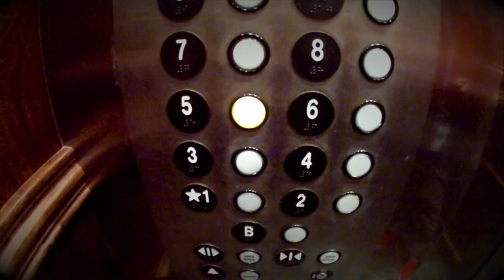Internet Marketing Orlando - Orlando Internet Marketing - Digital | iQuarius Media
YOU NEED RESULTS.
And have a tight budget.
Need a new website search engines love? Trying to get online leads?
Want to produce videos that drive sales? Just starting a business? We’re here for you.

Think of us as your off-site marketing department, an extension of you –
ready to support your business goals.

iQuarius Media eliminates the need for you to deal with multiple companies for your Internet solutions. We provide the Internet marketing and business development services in one location that you would traditionally have to seek out from multiple marketing and digital media firms. Our award-winning Orlando Web Design & SEO team can help you with any size project.

You are results-and budget-centric, so are we. Our products and services are designed to make business and budget sense.

We think of ourselves as an extension of your team, so go ahead and consider your team expanded by at least one of each of the team member roles below:

(Imagine if you had to hire each one of these team members individually!)

AS YOUR FULL-SERVICE DIGITAL MEDIA AGENCY WE OFFER SERVICES IN::

WEB DESIGN
We develop your web and mobile sites to be the core of your Internet marketing efforts.

LOCAL SEO
Make your business shine and get the traffic you need in your local area. A ranking website equals more business opportunities and more added revenue for your business.

PPC
Let us set up pay per click campaign that yields you the maximum return on your investment.

INTERNET MARKETING
We develop effective Internet Marketing campaigns to ensure you are reaching your target audience.

DESIGN / BRANDING
When you see great design, you "just know." So do your customers.

MEDIA PRODUCTION
Your customers are devouring online media. Shouldn't you give them what they want?

We build your audience through your social networks to create strong internet presence and brand awareness.

SEO
If you want more people finding on your business from all over, you definitely need to be sitting high atop Googles search engines or you will never be found.

DIGITAL MARKETING

WEB DEVELOPMENT

GRAPHIC DESIGN

VIDEO MARKETING

EMAIL MARKETING

Orlando Web Design - Internet Marketing Orlando - Digital Marketing Orlando - Orlando Internet Marketing - Web Design Orlando